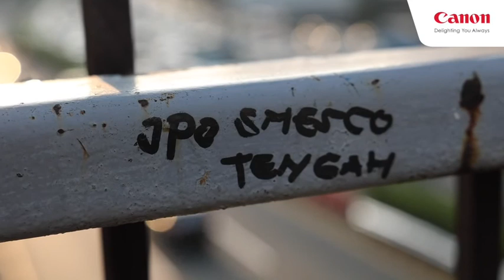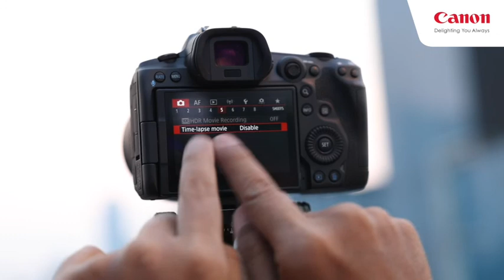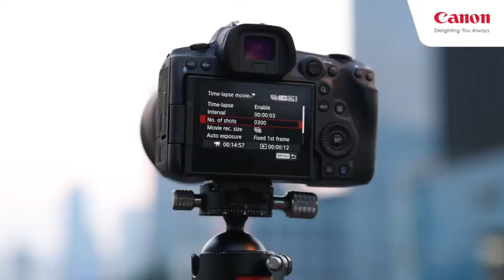Canon Hunting Challenge with Sambodo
Hai Sahabat Canon!
Bagi kamu yang ingin memperdalam skill Photography, ada beberapa hal yang harus kamu pahami. Yuk, simak ulasannya dalam Program HUNTER bersama Sambodo

ingat selalu!